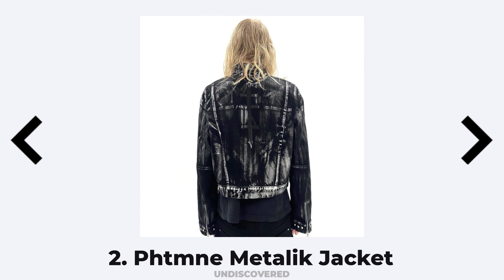DROPS OF THE WEEK 27 (3/7/2023) IDA SUPPLY, STOLEN ARTS, KIDSUPER & MORE!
Here are this week's Fashion Drops of the Week, for the week commencing 3rd July, for the 27th week of 2023.

The Drops
*Featured* Waves for Kids SS23 Collection

10. Jehucal Wild West Pack

9. Unknown UK Drop

8. Trendt Vision Afterlife Collection

7. Kody Philips Tank Shorts

6. Stolen Arts McLuvin Belts

5. Ida Supply Kits

4. KidSuper Kissing Bags

3. No Faith Studios Heavy Wave Jogger

2. Phtmne Metalik Jacket

1. Years of Tears Drop

Work with us 1 on 1 !